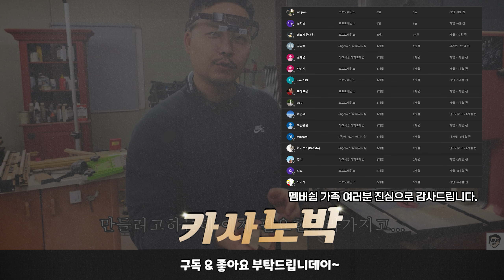매일 제 작물 훔쳐가는 절도범 잡았는데 개반전..실제CCTV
전원주택일상.매일 제 작물 훔쳐가는 절도범 잡았는데 개반전..실제CCTV
00:00 - 메달 오브 아너 노박에디션
00:40 - 피튀기는 절도범 추격전
02:23 - 실제 절도범
02:57- 절도범 응징
03:37 - 재물손괴
03:56 - 절도범과의 화해
04:07 - 왕거미주의
04:55 - 마무리멘트
→퍼가실땐 유튜브 링크로!
→긴 영상에는 광고가 많이 뜰 수 있지만 저는 따로 추가하지 않습니다.